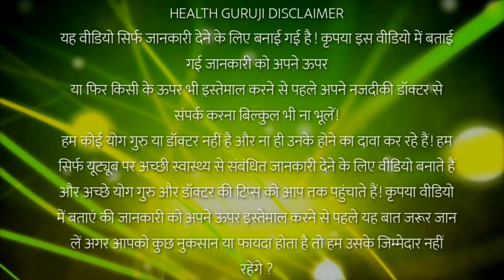मोतियाबिंद,बदहजमी,दस्त,पेट के कीड़े, डायबिटीज,बुखार,कीड़े काटने का अचूक आयुर्वेदिक दवा//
नमस्कार दोस्तो इस विडीयो में मैंने करी पत्ता के फायदे बताया हूं,